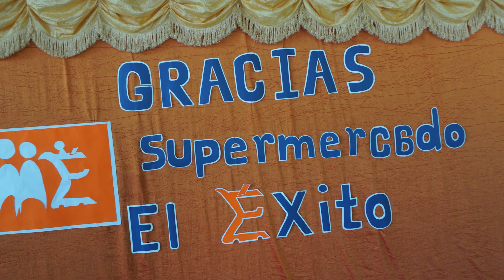Supermercado El Éxito - Entrega de computadoras a Esc. Gabriela Mistral.